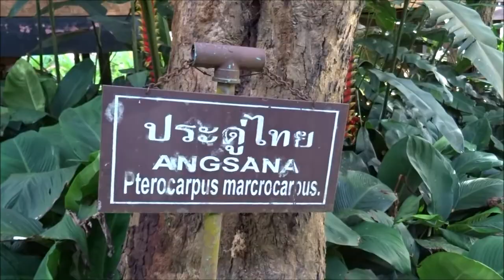Among the Hmong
Hmong Hilltribe Lodge In the mountains and rice fields of Mae Rim
ม้ง ฮิลไทร์ป ลอจ์ด รีสอร์ท เชียงใหม่
Beautiful place, quiet, ckean and comfortable rooms
Hmong neighbours from the village of Mae Khi  come to the lodge every evening to perform for lodge's guests, communicating key aspects of Hmong culture through song, dance and rituals.